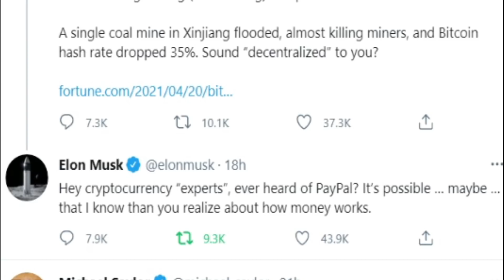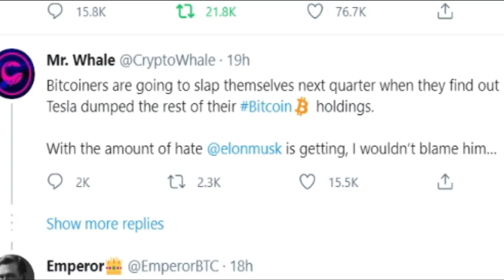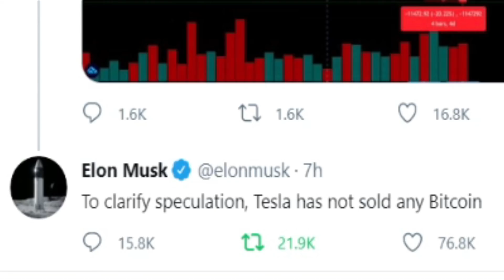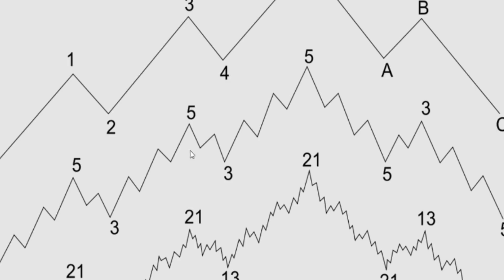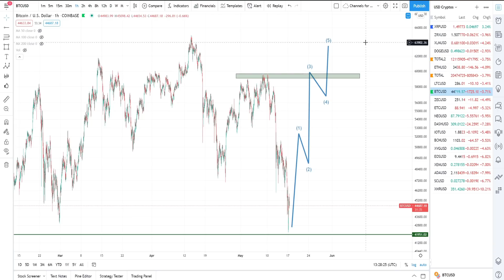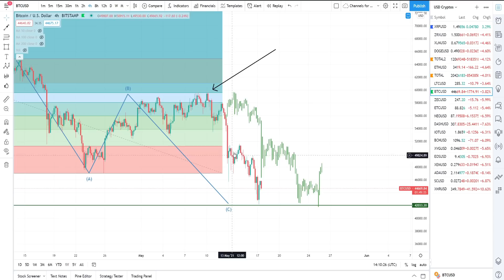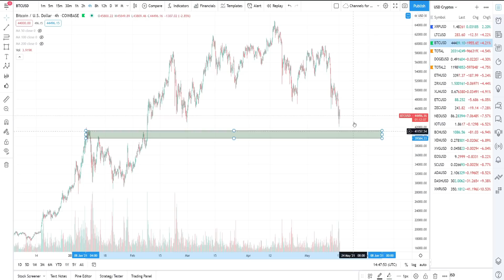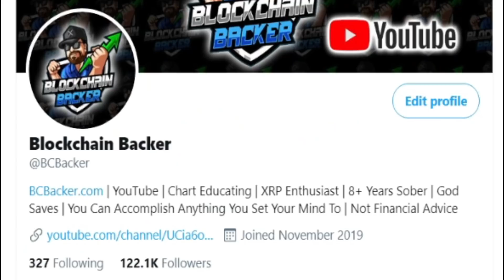CHAOTIC BITCOIN PRICE ACTION Leads the Market into A Sea of Red (Except for Ripple XRP Price Chart)